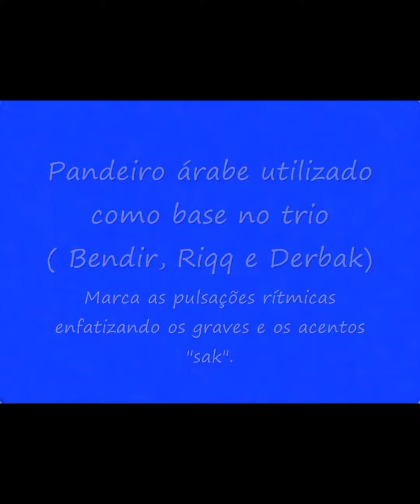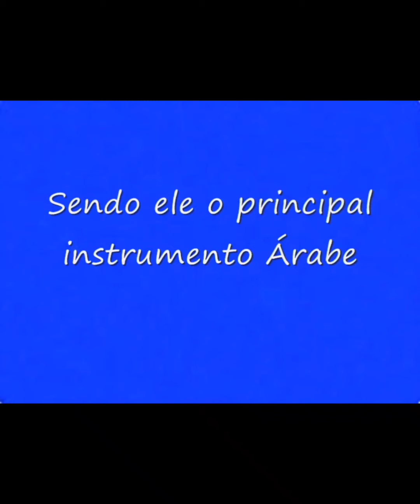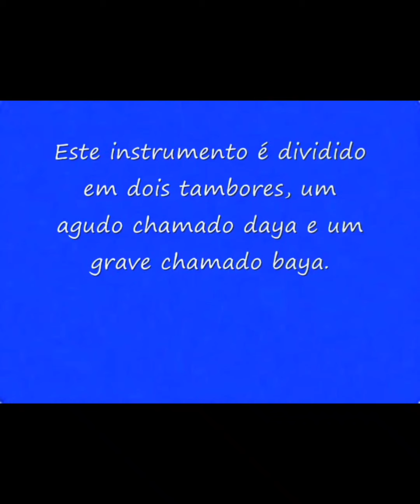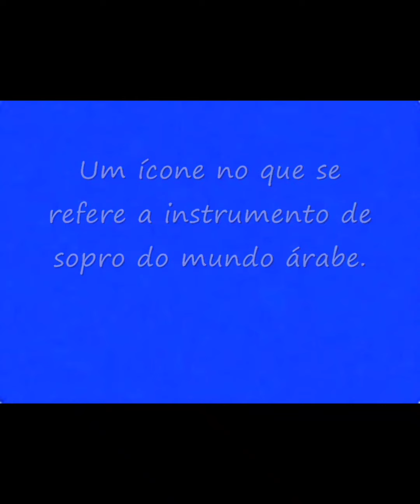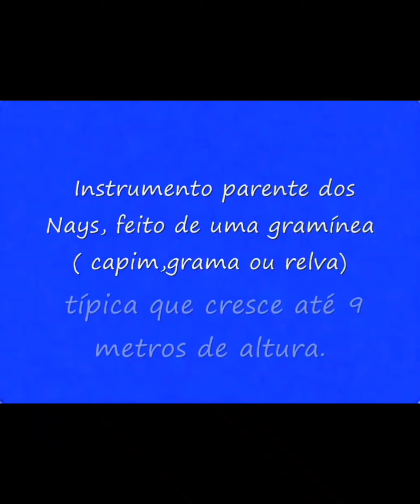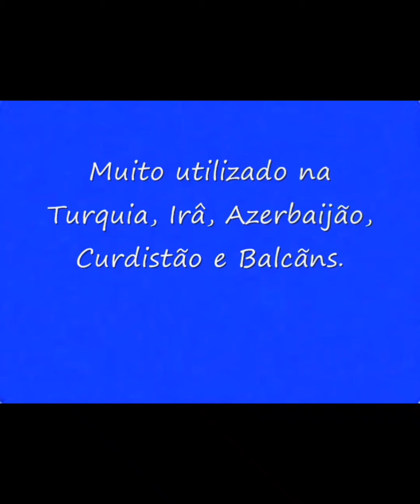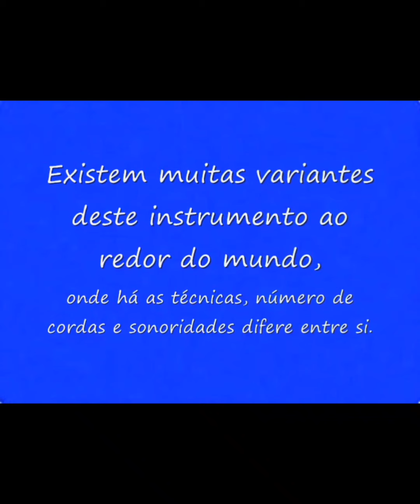Dança do Ventre para Intermediário/ Professora Tuti Secretaria de Esportes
Estudo teórico dos instrumentos da música Árabe